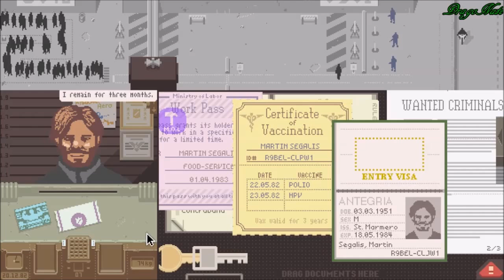Papers Please #15 | GOODBYE GREEN FRIEND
My green friend is now gone, and I'm upset.

Buy to support charity & myself.

Congratulations.
For immediate placement, report to the Ministry of Admission at Grestin Border Checkpoint. An apartment will be provided for you and your family in East Grestin. Expect a Class-8 dwelling.